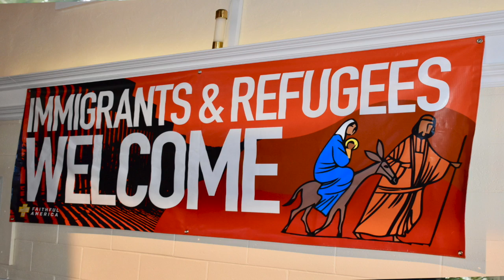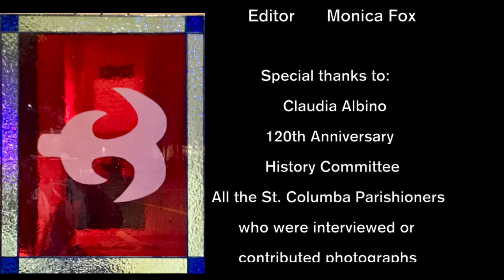St. Columba History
This video is about St. Columba History